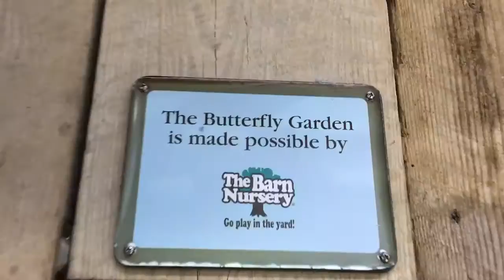Aquarium - butterfly garden